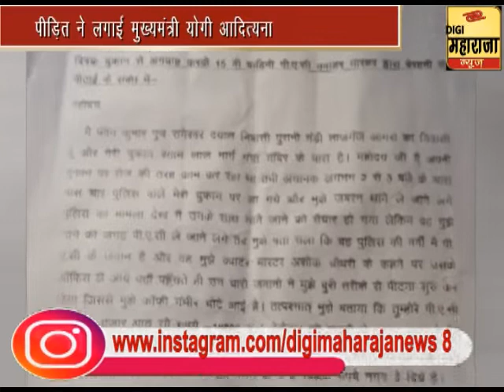PSC Quartermaster - पीएससी क्वार्टर मास्टर पर वसूली और पिटाई के आरोप